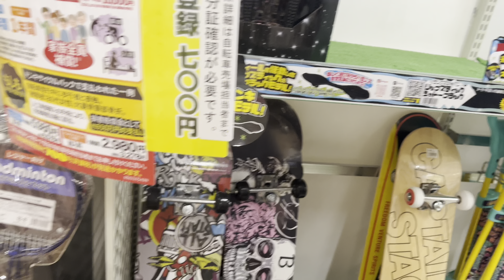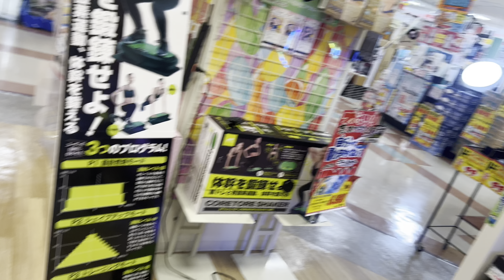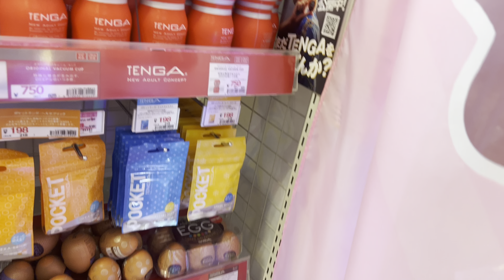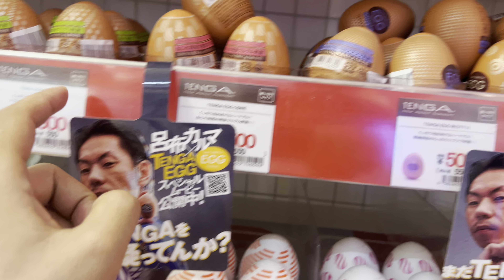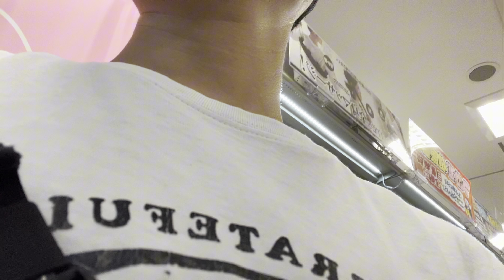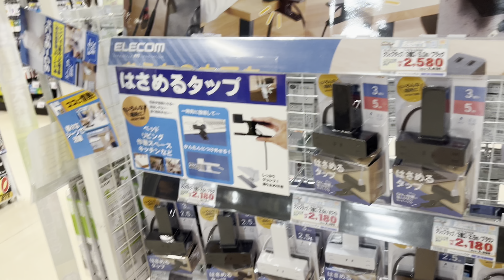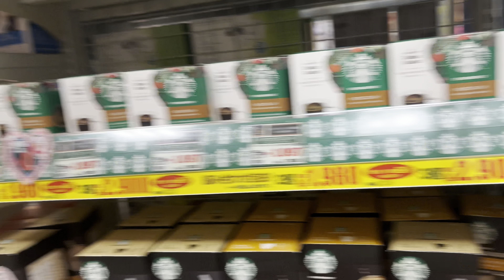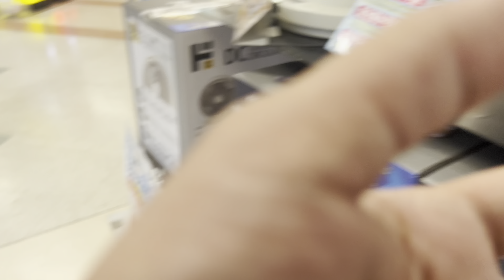NYASAR KE RUANGAN TERLARANG( BANYAK ALAT ITU)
Nyasar ke ruangan terlarang di dalamnya banyak alat alat pemuas.

Halo gaes,,,,,
Gimana kabarnya boloooo
Cuaca hari ini lagi panas banget gaes. Masuk ke dongkihote malah nemu ruangan terlarang, ternyata isinya gituuuuu